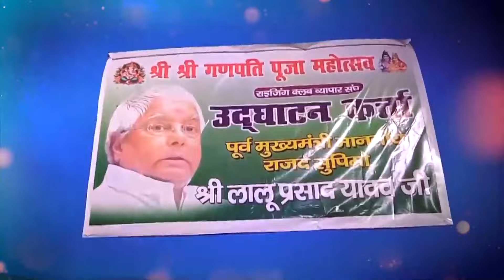Ganesh Puja 2024 : RJD सुप्रीमो Lalu Yadav ने गणपति पूजा के भव्य पंडाल का किया उद्घाटन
Ganesh Puja 2024 : बिहार के दानापुर में RJD सुप्रीमो लालू यादव ने गणपति पूजा के भव्य पंडाल का किया उद्घाटन...देखिए पूरी वीडियो...